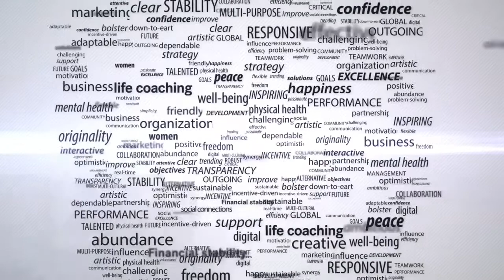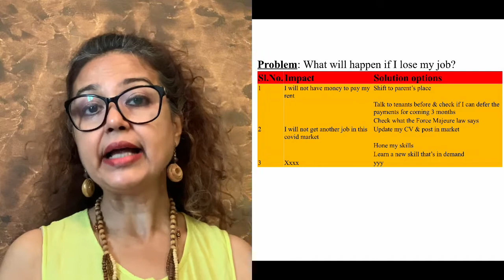Series on fear of job loss